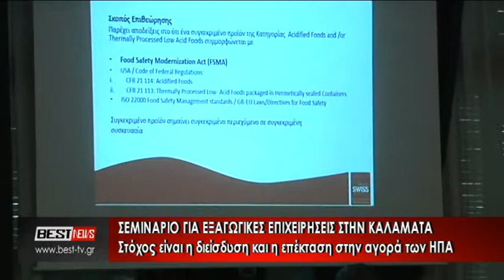ΣΕΜΙΝΑΡΙΟ ΕΞΑΓΩΓΙΚΩΝ ΕΠΙΧΕΙΡΗΣΕΩΝ ΑΠΟ ΕΠΙΜΕΛΗΤΗΡΙΟ ΜΕΣΣΗΝΙΑΣ